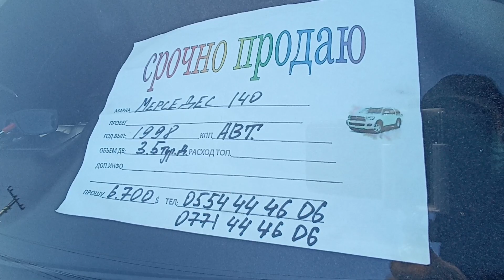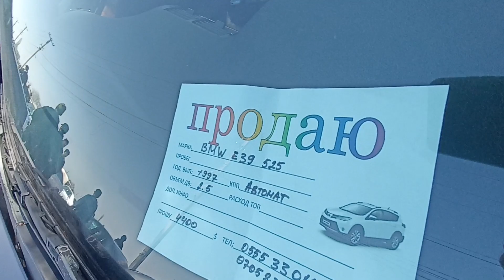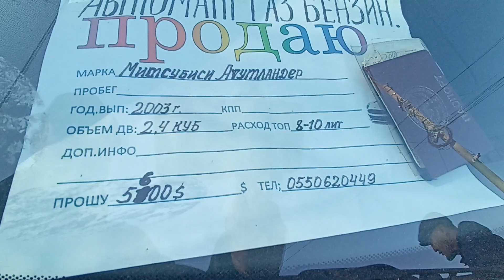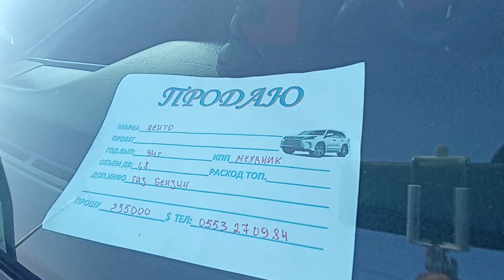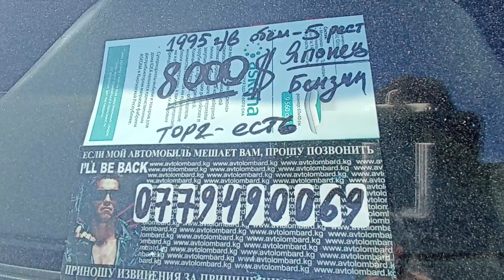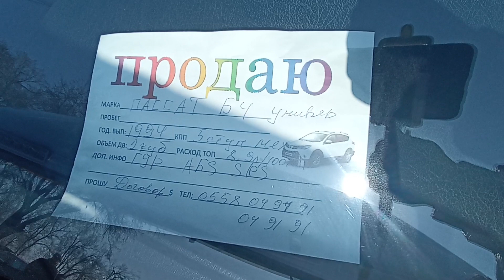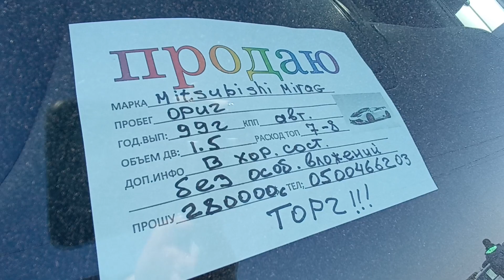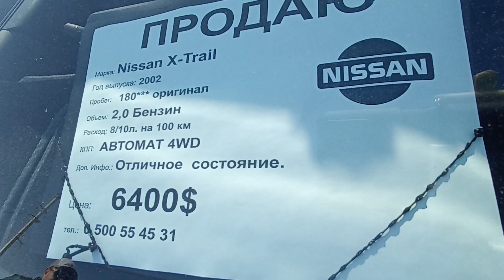Авторынок Бишкек🔥 ДОЛЛАР ӨСКӨНҮ УНАА БААЛАРЫ КАНДАЙ?